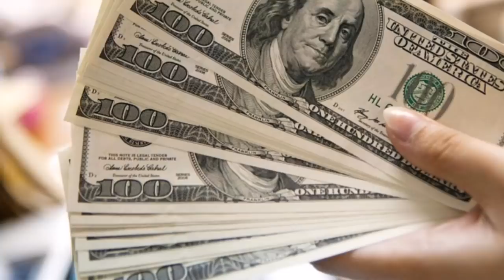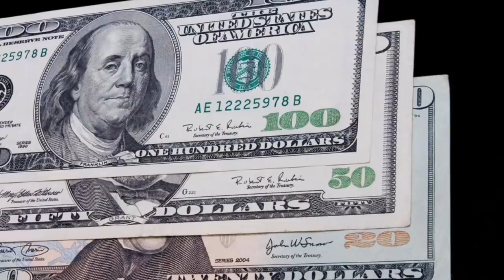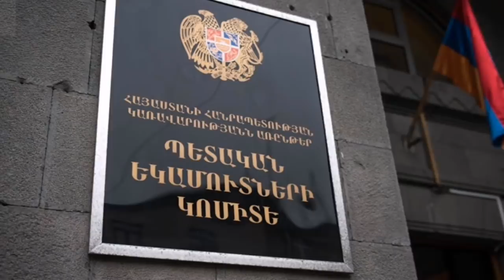Միլիարդնեի ունեցվածքը աշխարհով մեկ. Հայերը ցնցված են